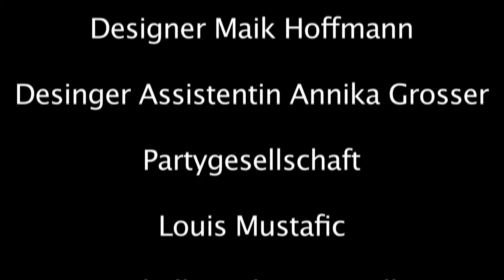Hildegard Wegscheider Gymnasium "Aschenputtel neu vermüllt" 2015